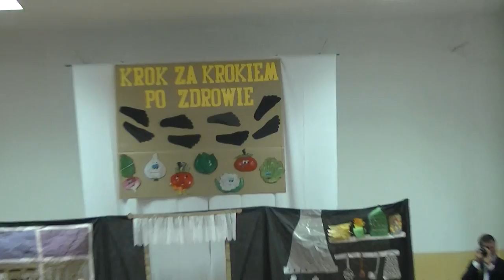Polonez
Tańczą dzieci ze szkoły podstawowej w Czudcu - rejonowa konferencja szkół promujących zdrowie.